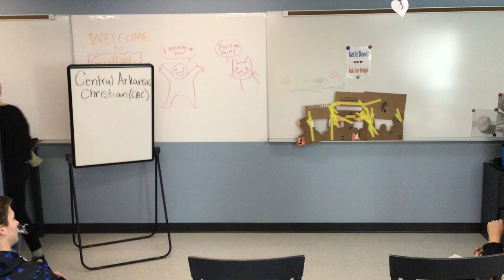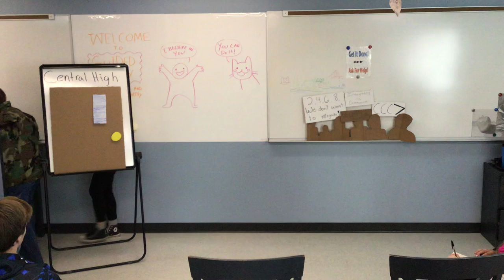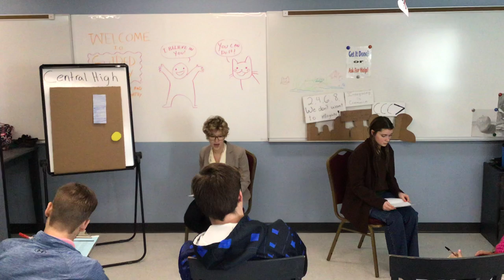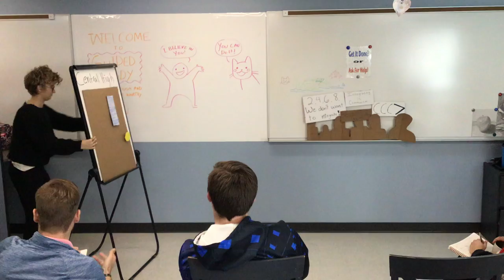"The Lost Year: Failed Diplomacy in Arkansas"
Shannon McAuley & Sophia Phillips
Group Performance